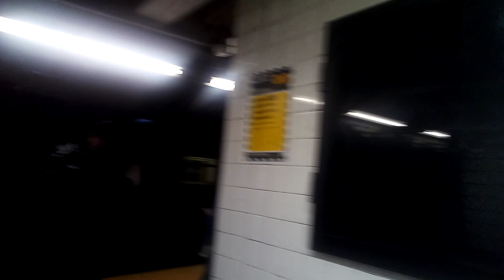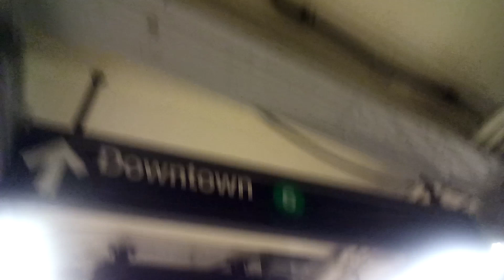railfanning at canal st. NQ6 trains